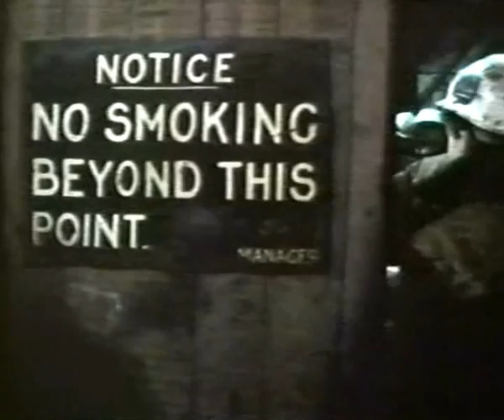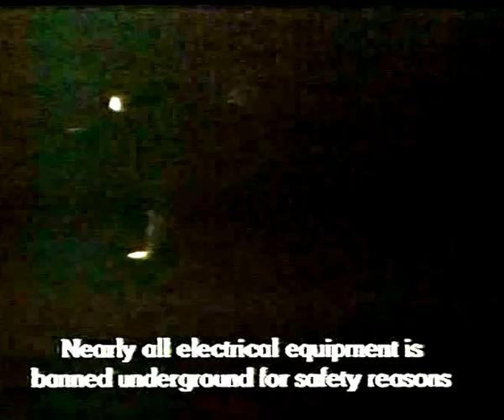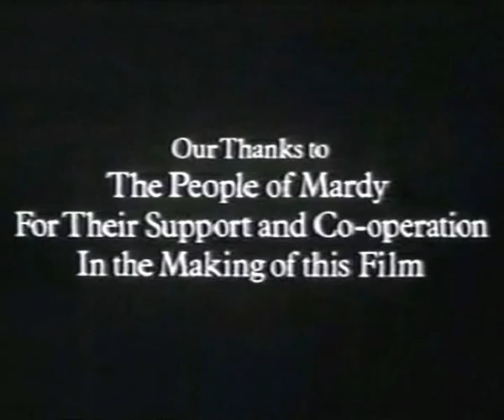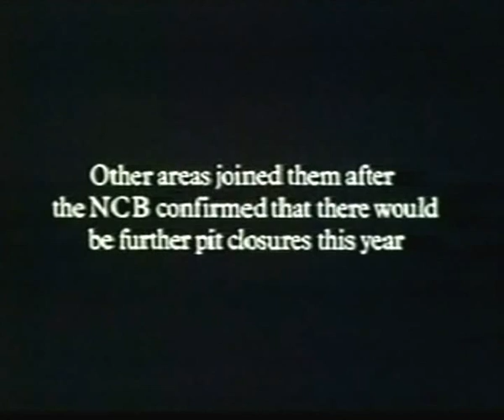Maerdy - Mardy Last Pit In The Rhondda 1of 7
Maerdy  -  Mardy Last Pit In The Rhondda     1 of 7